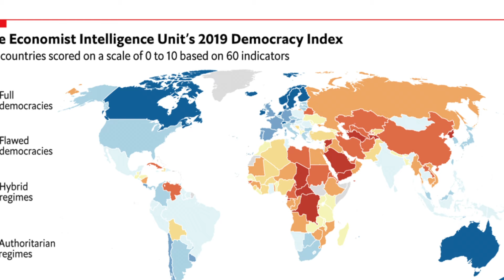Joe Biden Meets Xi Jinping in Bali | 5 Take Aways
Five critical take aways from President Joe Biden's three hour meeting with President Xi Jinping in Bali, Indonesia.